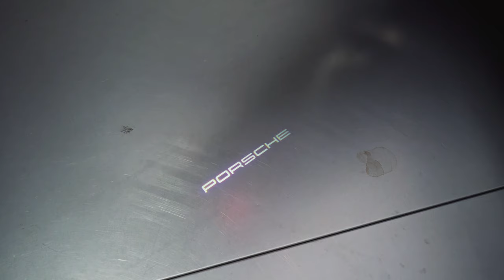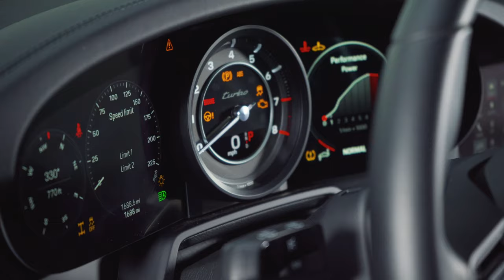2021 Porsche #911 Turbo FOR SALE | 137203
* 3.8L Twin-Turbo H6 Engine
* 572 horsepower and 553 lb-ft of torque
* 8-speed PDK Transmission
* Dolomite Silver Metallic
* Leather Interior in Black
* Sport Exhaust system incl. tailpipes in Silver
* Heated GT Sport Steering Wheel
* Front Axle Lift System
* Electric Slide/Tilt Sunroof in Glass
* 20"/21" 911 Turbo S Wheels
* Ventilated Seats (front)
* Lane Change Assist (LCA)
* Surround View
* Under Door Puddle Light Projectors
* 1,685 miles
* PPF Applied to Front
* Ceramic Coated Exterior